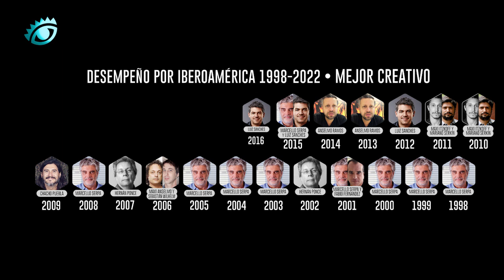Mejor Creativo de Iberoamérica - El Ojo 2023 - SERGIO GORDILHO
Sergio Gordilho, Co Presidente y CCO de Africa, se consagró como Mejor Director Creativo por quinta vez en la historia del Festival.